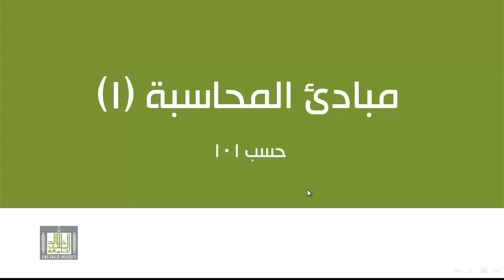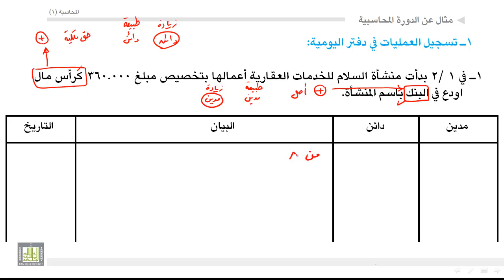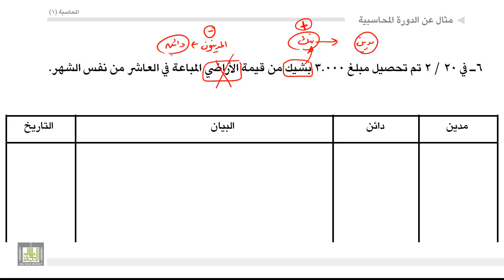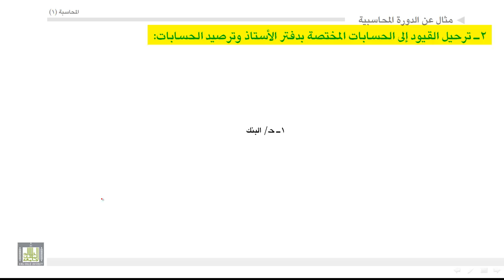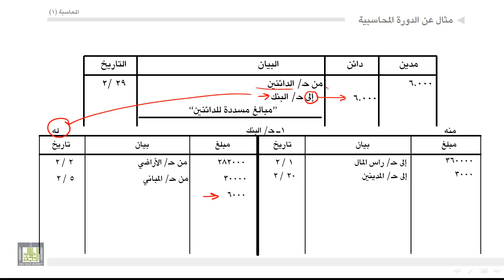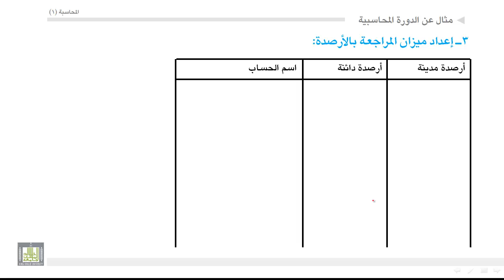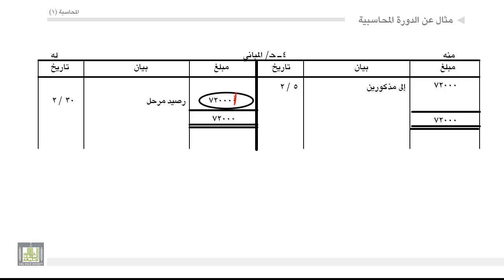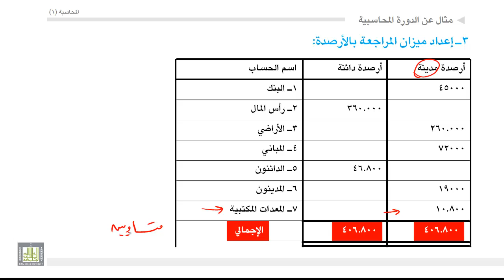مبادئ المحاسبة - مثال عن الدورة المحاسبية كاملة جديد 7-3